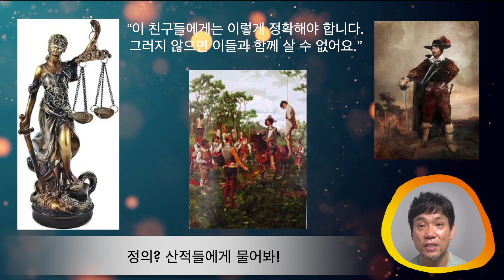[괄호] 강도가 말하는, '정의란 무엇인가?' / ¿Qué es Justicia? / What is Justice?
Justicia, Justice, Law, Justo, 도둑들에게서 배우는 '정의', 정의란 무엇인가?